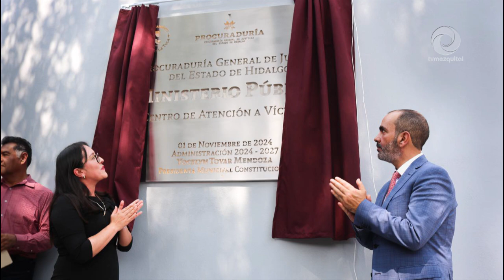Realizan Apertura del Centro de Atención Temprana de la PGJH en AtotonilcoDeTula.